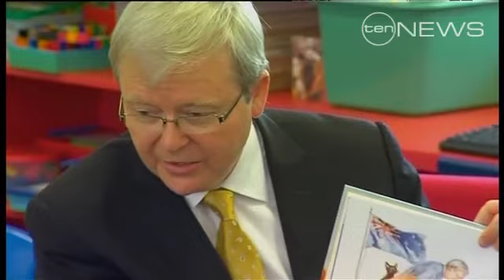Kevin not consulted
Kevin Rudd has confirmed he wasn't consulted about Julia Gillard's plan to lift the ban on uranium exports to India.